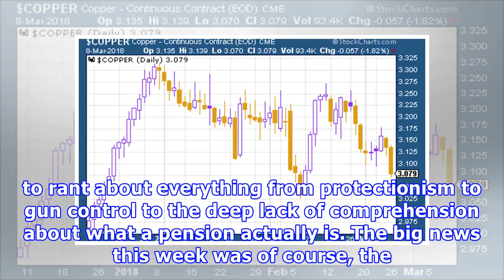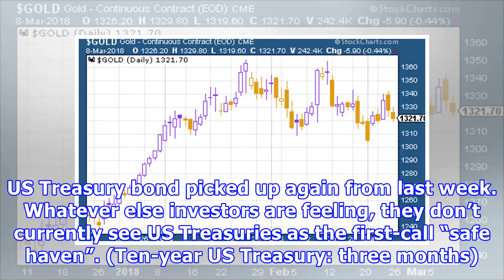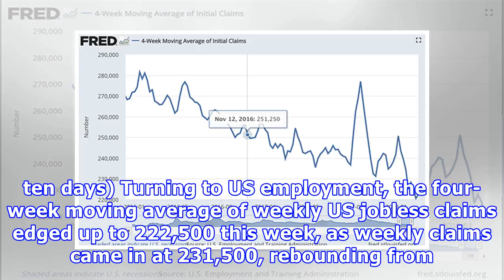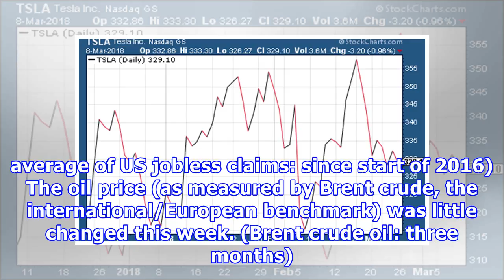The charts that matter: markets bide their time - MoneyWeek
Welcome to your weekend edition, where we take a look through the charts that matter and catch up on anything else that we missed during the week. If you missed any of this week’s Money Mornings, here are the links you need. • Monday: The golden age of central banking is nearly over. What happens now? • Tuesday: Forget Brexit – here’s the real reason the UK housing market is fragile • Wednesday: It’s time to buy silver (and sell gold) • Thursday: Why you can’t rely on markets to tell you anythin...